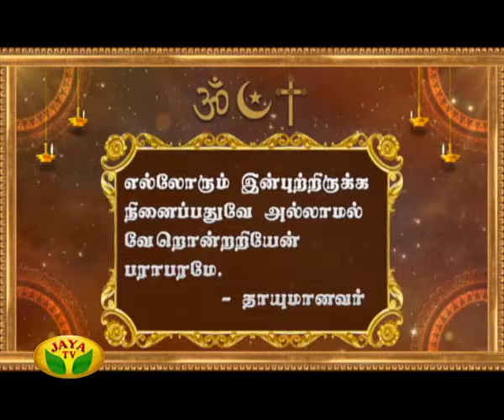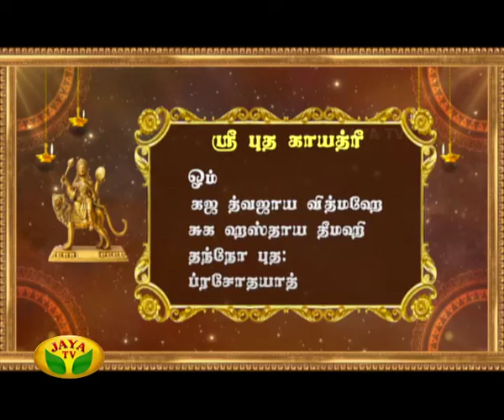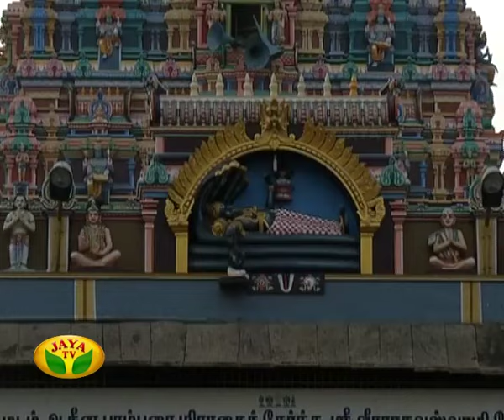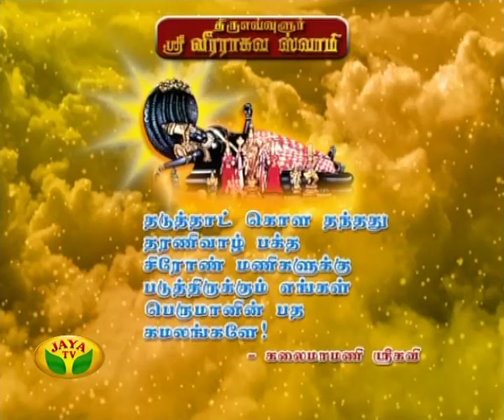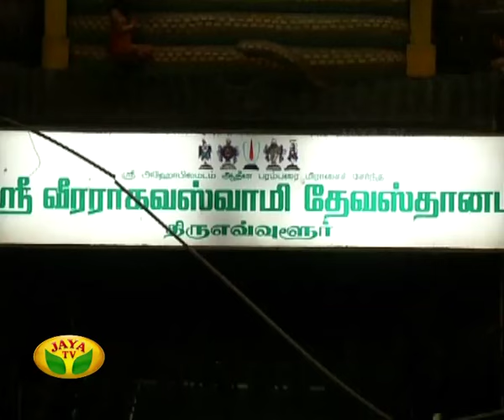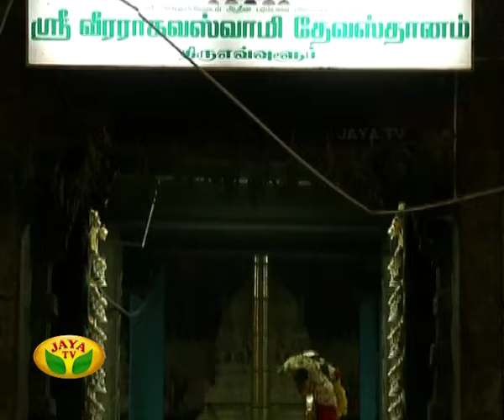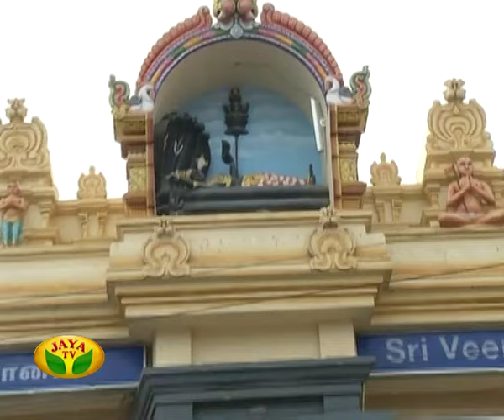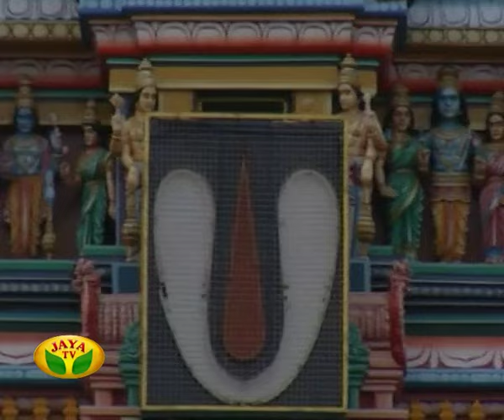Arul Neram - Episode 6014 On 01/02/2017